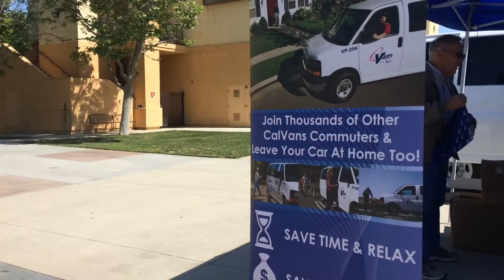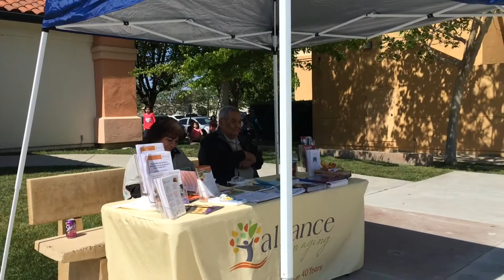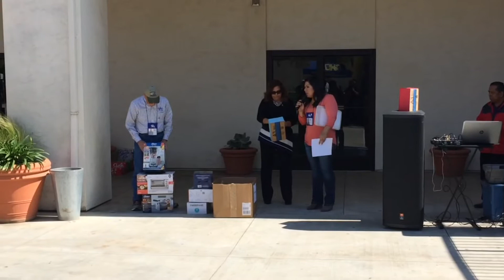CalVans - Driver Appreciation and Resource Fair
CalVans hosted an event for our volunteer drivers in King City and its surrounding areas. The event was put on to show our thanks to our CalVans agricultural and farmworker volunteer vanpool drivers and their families.